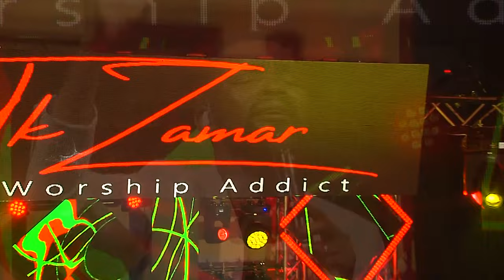Ngcwele udumo ne Zibongo | Takesure Zamar Ncube | Sa Gospel